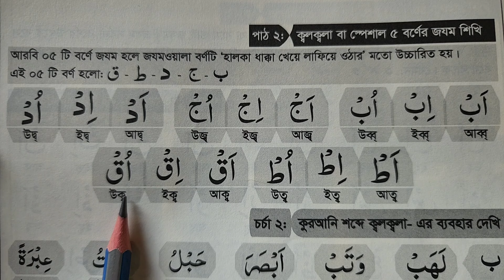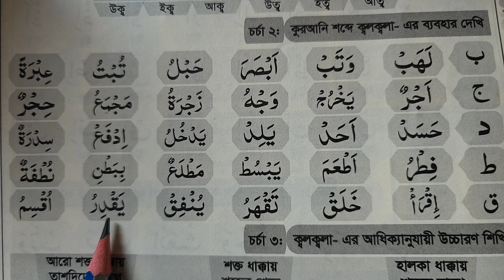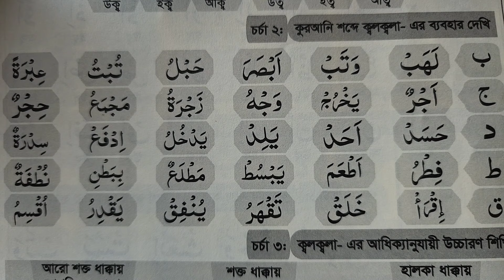ক্বলক্বলা হরফ পড়ার নিয়ম ~ ক্বলক্বলা আদায় করার সময় যে ৩টি উচ্চারণ ভুল করবেন না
৭টি